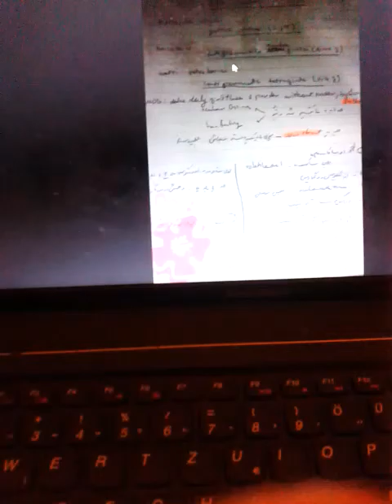Pharmaceutical Technology compounding prescription review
quadra ginta
tetra ginti
ocular method
thymus vulgaris
oleo sacharosum
Oleo saccharum
Thymus vulgaris
plantas medicinales